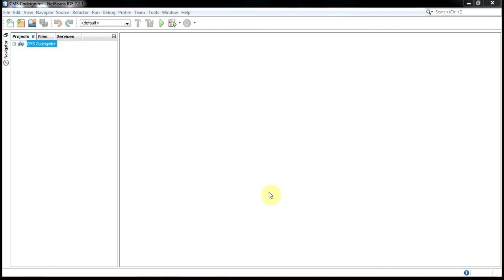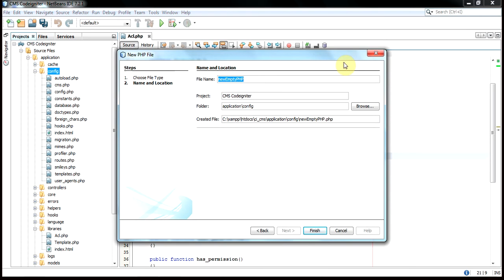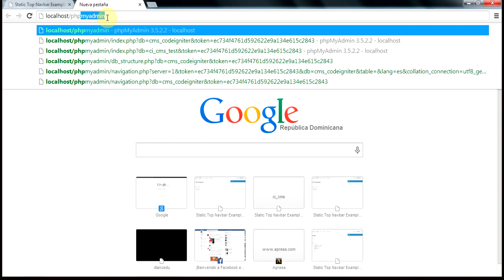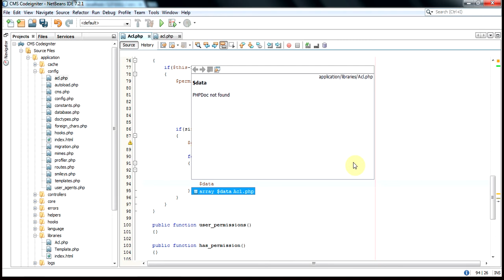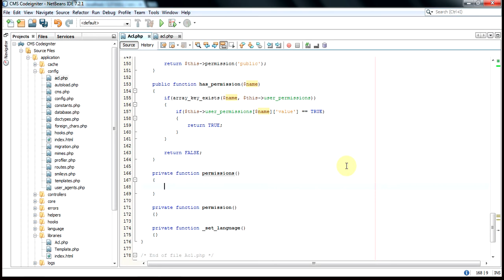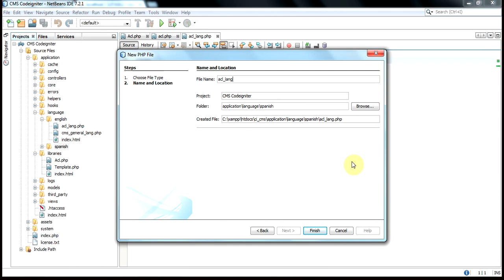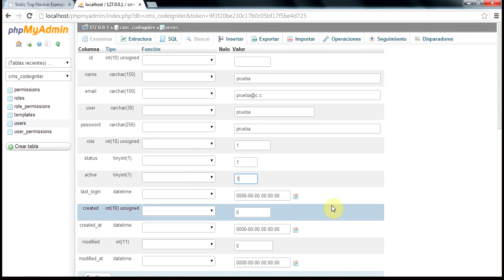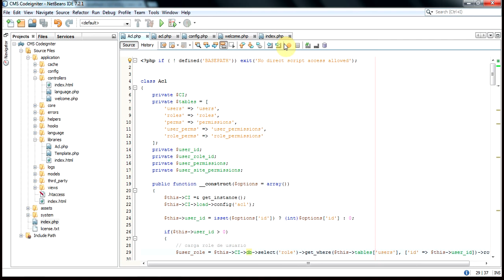8 CodeIgniter CMS - Listas de control de acceso (ACL)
Aquí construimos la librería de ACL.